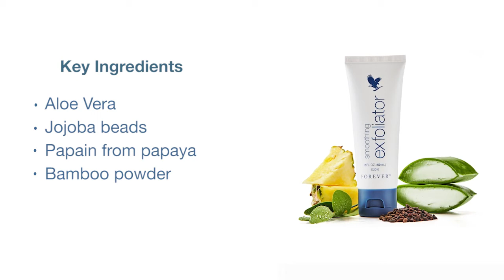Smoothing Exfoliator | Skincare | Forever Living India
Uncover silky, soft and healthy-looking skin with Forever’s Smoothing Exfoliator. Instead of artificial microbeads, this gentle exfoliator uses natural jojoba beads and bamboo powder to remove dead skin cells without harming the skin or the environment, and added lemon essential oil works as a rich moisturizer to hydrate the new skin beneath the surface.
Thanks to these cleansing benefits, this vitamin-infused exfoliator evens the tone and texture of skin to reveal a smooth, radiant and fresh complexion.

To buy this product now!